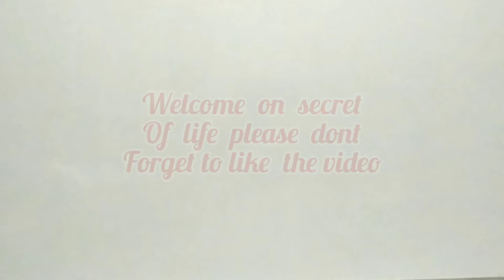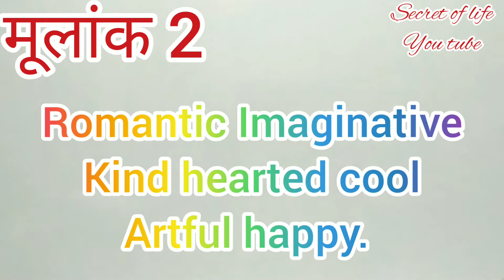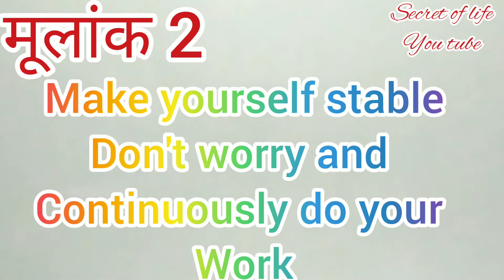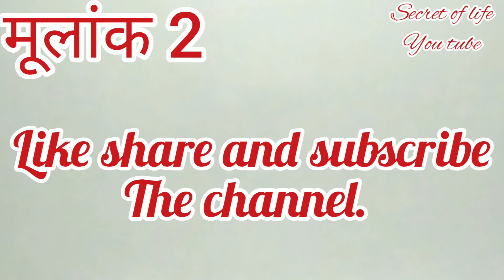Numerology number 2 || मूलांक 2 वाले क्या करें क्या ना करें || jyotish ank || lo shu grid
OUR CHANNEL IS NEW BUT

It's an starting wish to change your life with utmost effort a lot I have to do for you by motivation,astrology and numerology.
Need your connection with me to feel change in your life .

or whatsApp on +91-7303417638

SANDALWOOD चंदन माला 👈मानसिक शांति, मां लक्ष्मी की प्रसन्नता और राहु केतु के बुरे प्रभाव को कम करने के लिए

तुलसी माला👈 मानसिक शांति, एकाग्रता और गुरु ग्रह को मजबूत करने के लिए। सिर्फ शाकाहारी पहनें।

Powerful sundar kand for saturn problems शक्तिशाली सुंदर कांड शनि पीड़ा के लिए👈

peacock feathers मोर पंख👈
For positive and peaceful environment at home and negates the bad effect of rahu useful in vastu dosh.

Flute बांसुरी 👈 for better marriage relationship and useful in vastu dosh

Beautiful puja thali at lower rateपुजा थाली 👈

Ramayan ramcharitmanas रामायण रामचरितमानस👈

Bhagwad geeta भगवद् गीता 👈

All chalisa सभी चालीसा और अलग अलग भी उपलब्ध👈

Beautiful idols👈 (गणेश जी, बुद्ध and all)

Certified (lab tested)and not certified Ruby  माणिक रत्न👈 सुर्य के लिए
(For name fame govt job overall growth and strength) Don't take less than 1200 rs.

Certified white opal and non certified (for strengthen venus for all luxury of life) 👈in different range (Don't take less than 1000 rs)

pukhraj पुखराज certified and non certified👈(Don't take lower than 2000)

Emerald पन्ना👈 certified and non certified for mercury( Don't take of lower rate less than 1200)

Red coral लाल मुंगा  मंगल ग्रह के लिए👈
Don't take of lower price/rate
(Don't take of lower rate less than 1000)

pearl  मोती 👈Moon चंद्रमा के लिएcertified and non certified

Blue saphhire (नीलम) 👈 शनि ग्रह के लिए
certified and non certified (Don't take of lower rate less than 2000)

Gomed for rahu गोमेद राहु के लिए👈
certified and non certified ( don't take less than 600 rs.)

Lahsunia for ketu लहसुनिया केतु के लिए
(Don't take less than 400 rs.)

अपना भाग्यांक और मूलांक निकालें